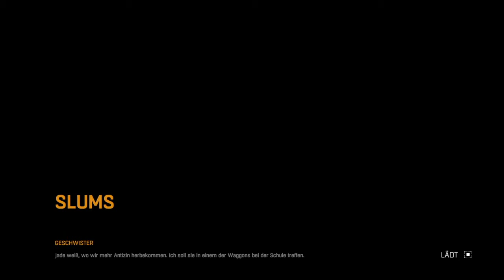Let's play Dying Light Part 21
Ps4 German Gameplay